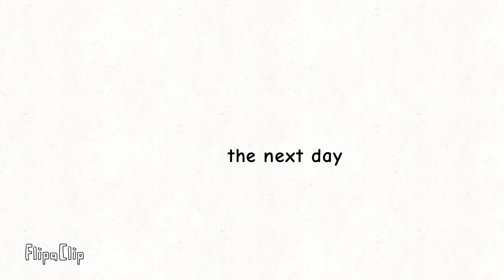Tails 723 x sky 723 sky 723 is going crazy